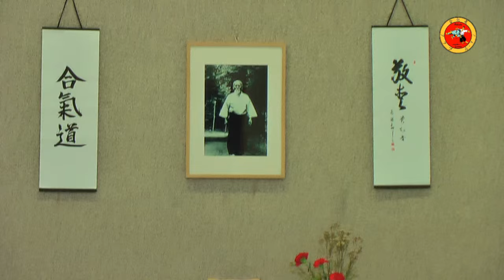Kangeiko Aikidoseminar 2016 in Lünen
Hubert Luhmann im Februar 2016 zu Gast bei der Aikido Gemeinschaft Lünen.